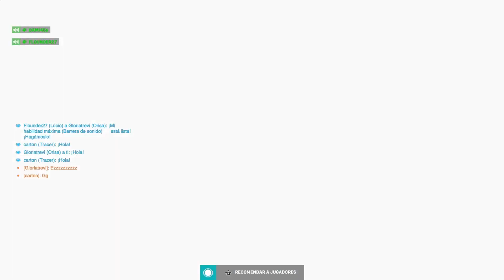chill moment 195